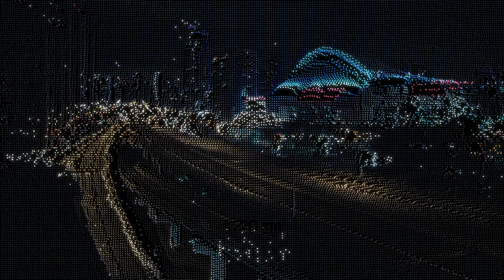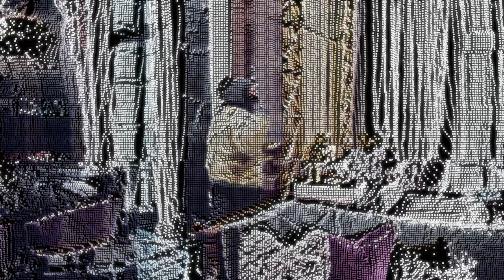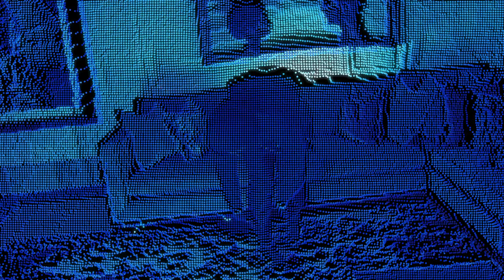I made a 3D audio visualizer music video with only code! | DRAKE Toosie slide Generative Art Video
Want to make creative coding art? I'm giving away free code and more videos to my True fans only.

If you want to learn how I made this audio visualizer music video with Processing and Creative Coding, check out this video:

If you are a designer or creative, you were probably never told that it was even possible to make generative art with code using processing...yet alone making a 3D audio reactive music video. If you enjoyed this, there is a code breakdown video I released last week showing you how I made it!

Chris -P

Lyrics:
[Pre-Chorus]

[Chorus]
(Who's bad?)